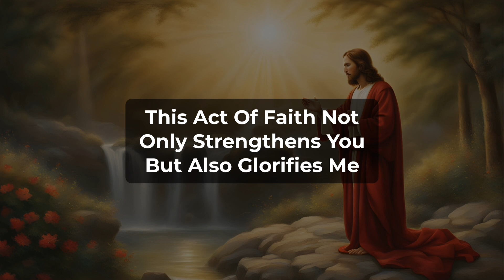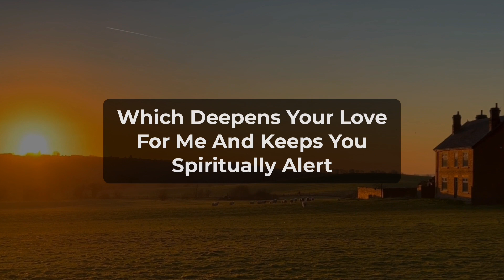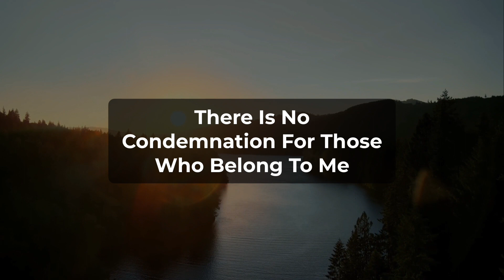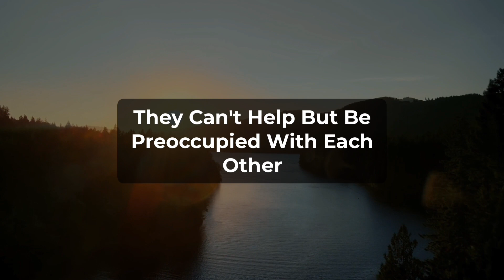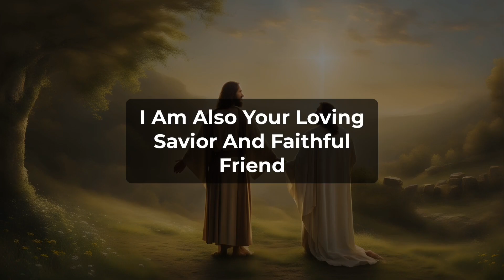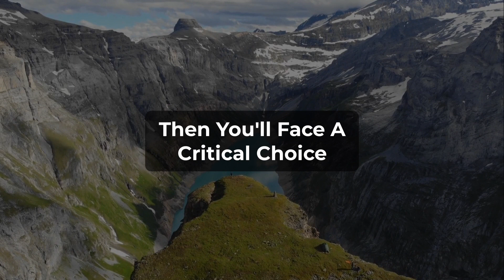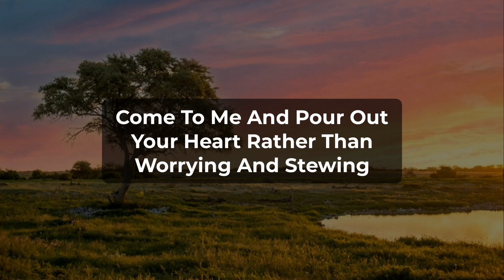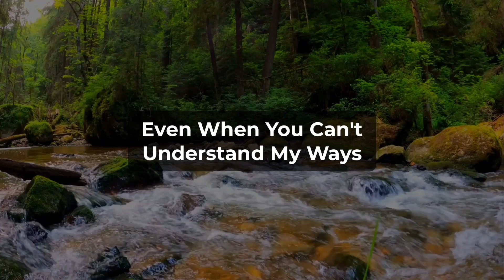Angels are saying, You will be surprised with sudden change🌈 jesus.says✝️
GOD MESSAGE FOR YOU TODAY. This Video is all about God and His beautiful messages delivered to his Dearest Childrens (Devotee), So in short it is GOD MESSAGE FOR YOU, i.e. GOD MESSAGE FOR ME or GOD MESSAGE FOR ME TODAY.

So As I Have Already told in that, This video is all about GOD MESSAGE, GOD MESSAGE TODAY and GOD MESSAGE FOR YOU TODAY. So If Someone is Searching For GOD MESSAGE FOR ME or GOD MESSAGE FOR ME TODAY This will be a great video For Them to Watch, where they will find everything they are searching for, here you will find about PROPHETIC WORD, ANGEL MESSAGES and Many more topics Related to GOD MESSAGES and ANGEL MESSAGES.

1. God Message For Me Today
2. God Message Today
3. God Message For You
4. God's Message For Me Today
5. Gods Message For Me Today

Topics Covered in This Video:

1. Messages of God
2. Bible Study
3. God Message For Me Today
4. God Message For You Today
5. God Message For You
6. Angel Messages
7. Prophetic word

Thankyou Dear Family For You Love!!